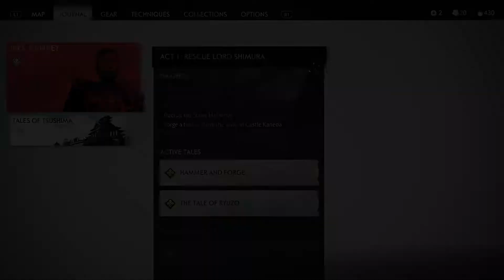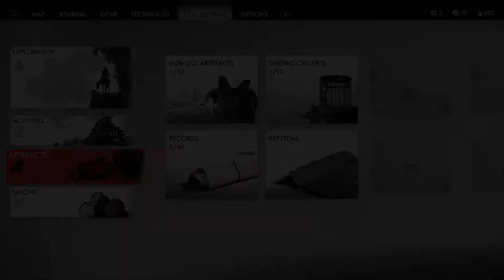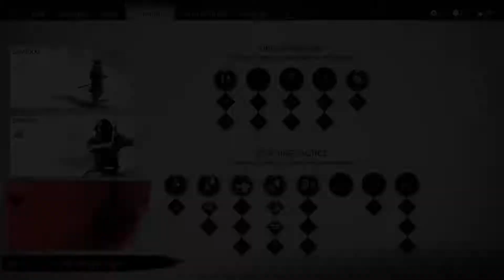Ghost of Tsushima PS5(No Commentary)Walkthrough Part 6 - Taka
Ghost of Tsushima is a 2020 action-adventure game developed by Sucker Punch Productions and published by Sony Interactive Entertainment. The player controls Jin Sakai, a samurai on a quest to protect Tsushima Island during the first Mongol invasion of Japan. Jin must choose between his warrior code to fight honorably, and pragmatic but despicable ways that can repel the Mongols with minimal casualties. The game features a large open world which can be explored either on foot or on horseback. When facing enemies, the player can choose to engage in a direct confrontation with enemies using Jin's katana, or become a legendary warrior known as "the Ghost" which use stealth tactics to assassinate opponents. A multiplayer mode titled Legends was introduced in October 2020 and made available separately in September 2021.

Sucker Punch began developing the game after shipping Infamous: First Light in 2014, as the studio wanted to move on from the Infamous franchise and create a game with a heavy emphasis on melee combat. The studio collaborated with Japan Studio and visited Tsushima Island twice to ensure that the game was culturally and historically authentic. The team was heavily inspired by samurai cinema, particularly those directed by Akira Kurosawa, as well as comic book series Usagi Yojimbo. The game's minimalistic landscape and art style was influenced by Shadow of the Colossus, and locations in the game were designed to be "the perfect photographer's dream". While the in-game landmass is geographically the same shape as that of Tsushima Island, the team did not intend to create a one-to-one recreation. Ilan Eshkeri and Shigeru Umebayashi composed the game's soundtracks.

The game was released for PlayStation 4 in July 2020, and an expanded version for PlayStation 4 and PlayStation 5, subtitled Director's Cut featuring the Iki Island expansion, was released in August 2021. The game received generally positive reviews upon release, with critics praising the game's melee combat, story, characters, performance and music, though it received criticisms for its stealth gameplay and open world structure. The game was a commercial success, selling more than 9.73 million copies by July 2022 and became one of Sony's fastest-selling original games. It was nominated for several end-of-the-year accolades, including Game of the Year at The Game Awards 2020. A film adaptation is currently in development.

Ghost of Tsushima is an action-adventure video game played from a third-person perspective. The player has a variety of options to approach their objectives. They can engage in a direct confrontation with enemies using their katana, called a standoff, which can chain a series of fatal strikes against a set number of enemies. In combat, Jin needs to adopt different combat stances when facing different types of enemies: Stone stance for hostile swordsmen; Water stance for shielded enemies; Wind stance for spearmen; and Moon stance for brutes. Ultimately, the player will unlock Ghost stance, which makes Jin invulnerable and allows him to kill enemies with one hit for a limited period of time. To use Ghost stance, players must kill a number of enemies without taking any damage, or assassinate Mongol leaders. The player needs to stagger enemies or land a successful parry to break their defense before attacking to deplete their health. Additionally, the player has access to bows, which can fire different types of arrows. At certain points in the game, Jin has to duel other non-playable characters, which serve as a boss characters with unique offensive tactics and attack animations. The game's highest difficulty is a more realistic mode in which the player and enemies do massive damage to each other, with all non-boss fights ending in one or two successful cuts.